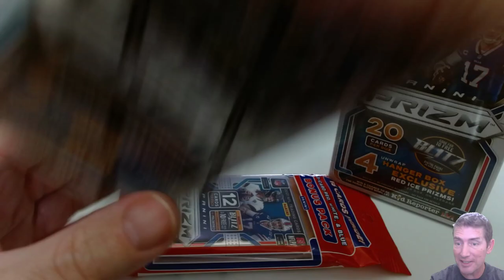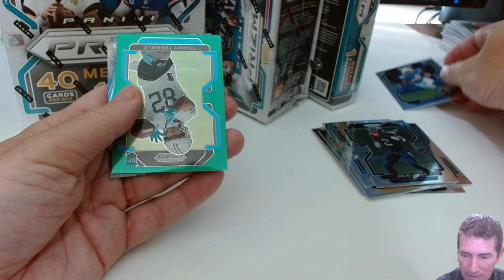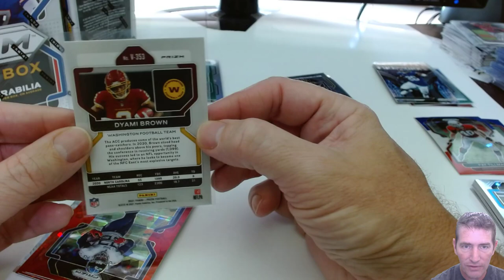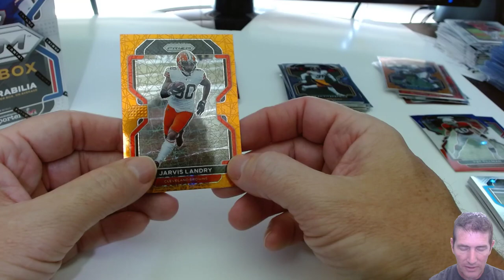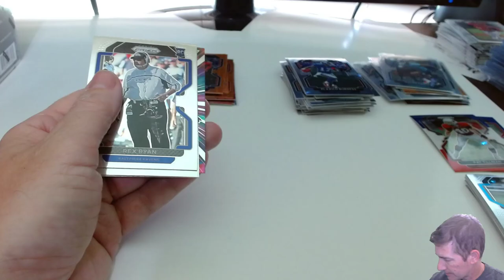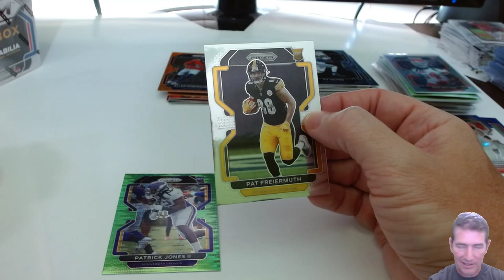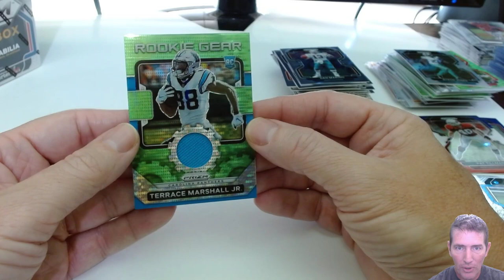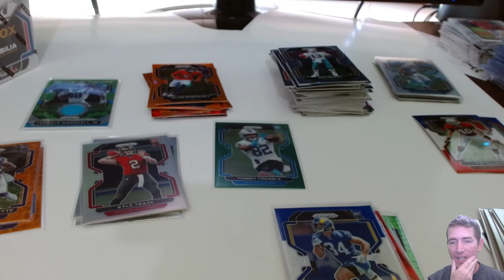Cracking! 2021 PANINI PRIZM FOOTBALL! 1 Mega! Blaster! Hanger! & Cello!